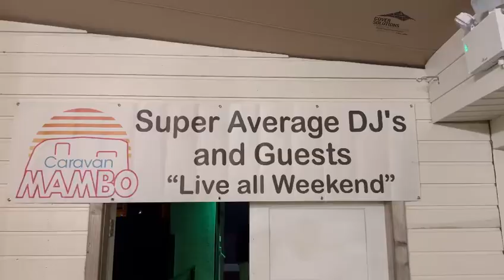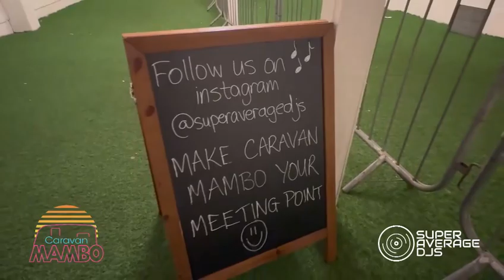Caravan Mambo Club Night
Caravan Mambo Club Night presented by the Super Average DJs